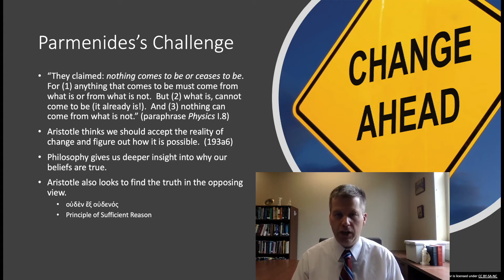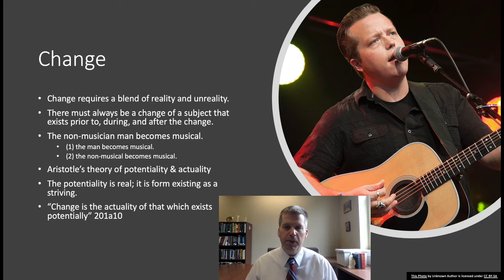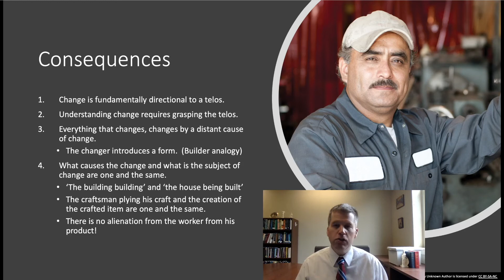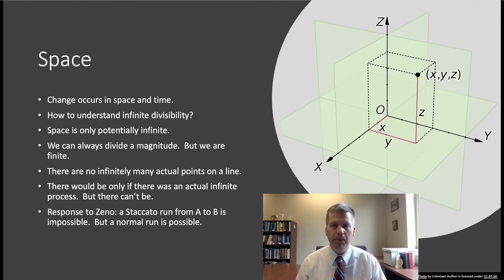Lecture 15 Aristotle on change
1.  Parmenides's Challenge
2. Change
3. Consequences
4. Space